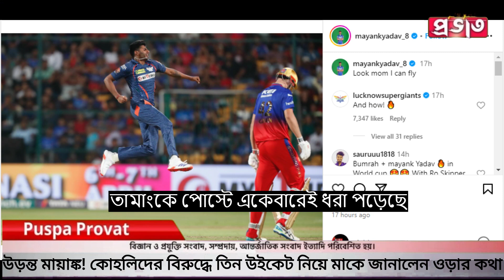উড়ন্ত মায়াঙ্ক! কোহলিদের বিরুদ্ধে তিন উইকেট নিয়ে মাকে জানালেন ওড়ার কথা